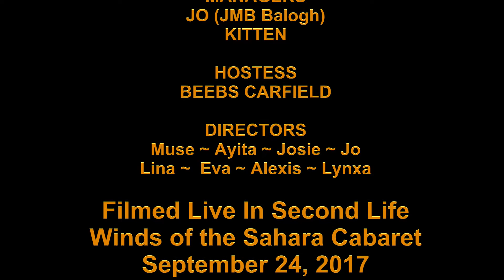Josephine Earned It Winds 24 Sep 2017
Earned it - The Weekend
Choreographer - Josephine Jinx

Dancers - Josie, Lina, Rhonda, Antonio, Adam, Inny

Winds of the Sahara Cabaret
September 24, 2017
Aladona (124,194,2001)